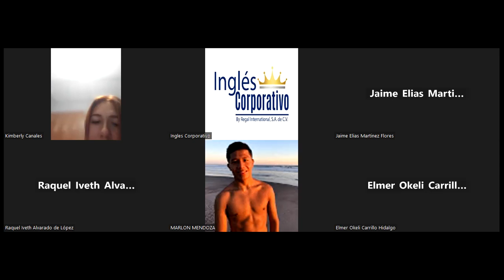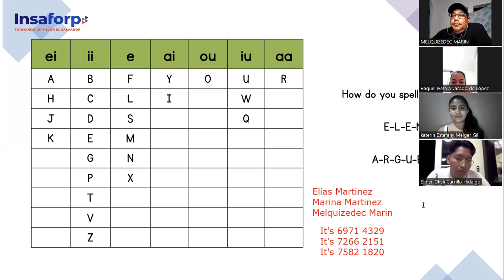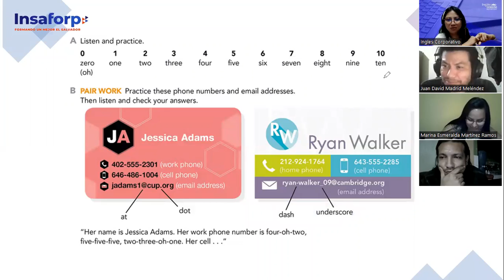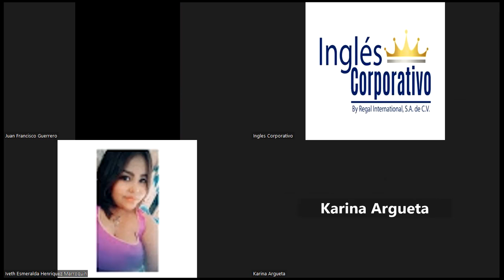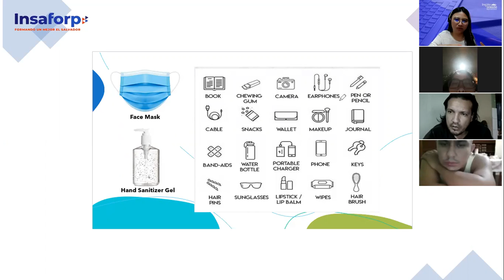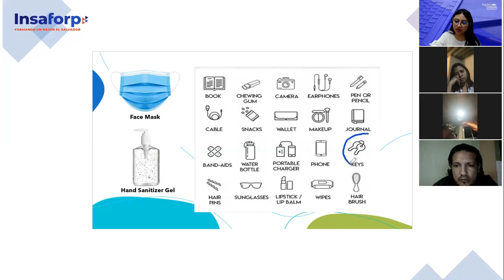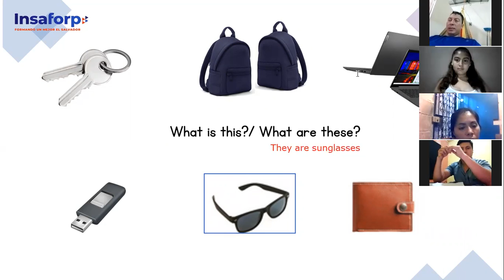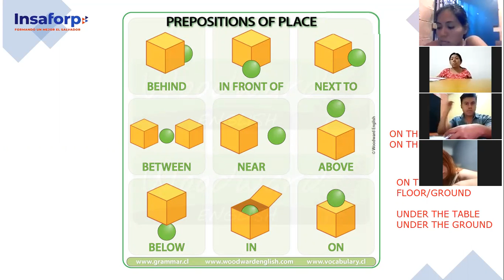Inglés Corporativo-4/11/2022- P1- This/These- Prepositions